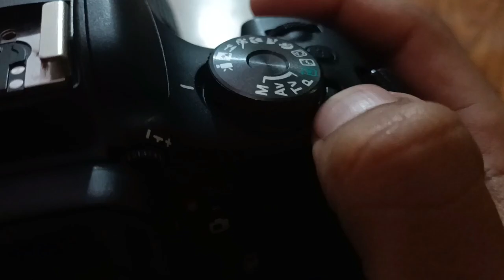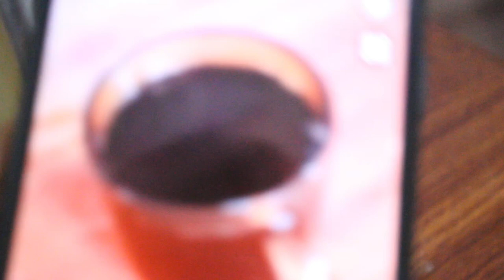Why did I choose vlogging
Hello everyone Myself Faisal Ghulam Jan From Panjgur Balochistan and  I'm a Baloch .
               I love to tell stories , history and visit new places 🏔️⛰️.